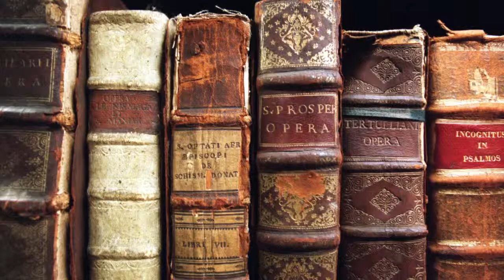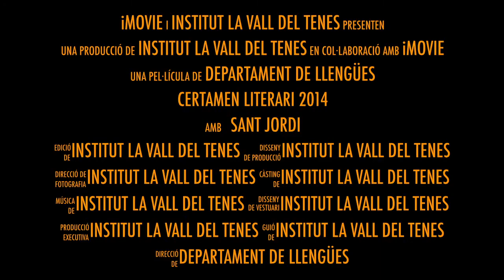PRESENTACIO certamen 2014 Institut La Vall del Tenes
Presentació del XIX Certamen Literari de l'Institut La Vall del Tenes